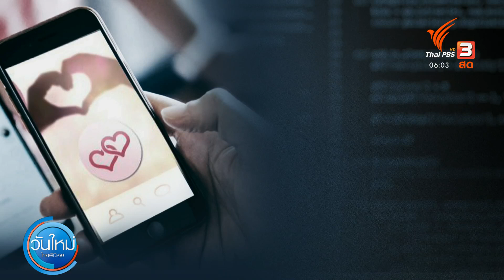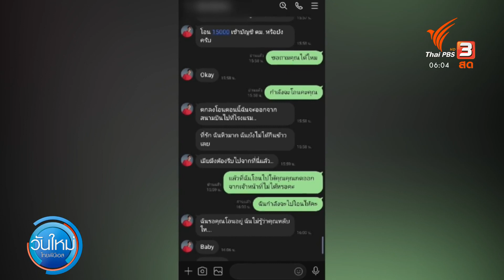สาวถูกหลอกให้รัก ใช้รูป "ลี มินโฮ" คุยไลน์หลอกโอนเงินเฉียดแสน | วันใหม่ไทยพีบีเอส | 30 มิ.ย. 65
หญิงคนหนึ่งในจังหวัดสิงห์บุรี เกือบปลิดชีพตัวเอง หลังรู้ว่าชายที่แอบรักกลายเป็นมิจฉาชีพหลอกให้โอนเงินให้ แต่โชคดีมีผู้เห็นเหตุการร์มาช่วยไว้ได้ทัน